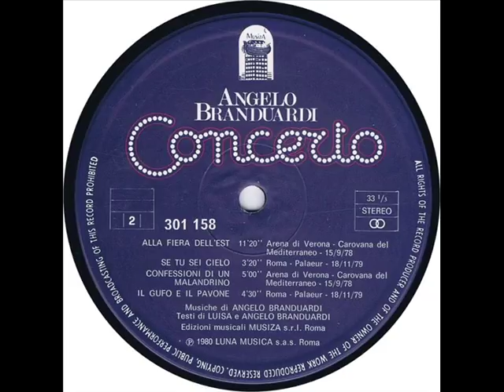Angelo Branduardi - Confessioni Di Un Malandrino (Concerto 1980)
ALBUM : Concerto 1980 (CD1).
ANNÉE DE SORTIE : 1980.
GENRE MUSICAL : Musique Baroque, Folk, Classique, Médiéval.
Excellente qualité sonore (320 kbps).